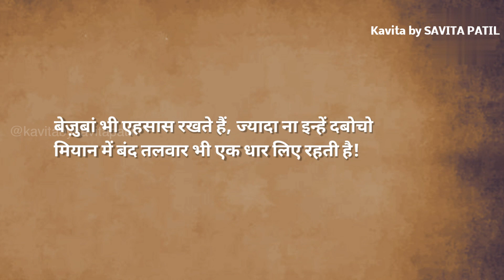Hindi Kavita : हिन्दी कविता : Hindi Shayari : Motivational Poem : Savita Patil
Hindi Kavita / हिन्दी कविता

कमजोर ना समझो उन्हें.
A motivatiional shayari. do listen and feel the soul in the words. Enjoy and also share with others too.

Paperback (India)
Kindle Edition

Paperback ( India )
Kindle Edition

KBYSP - 55 / 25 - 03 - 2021